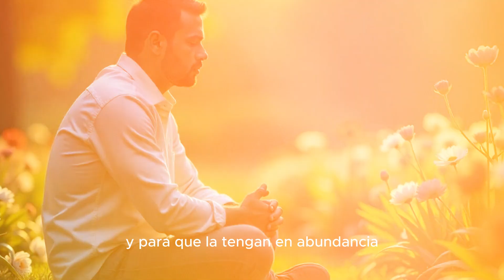Galatas 6,7 El Secreto de la Abundancia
Gálatas 6:7 y su poderosa enseñanza sobre la ley de la siembra y la cosecha. Descubre cómo cultivar abundancia espiritual, emocional y material aplicando principios bíblicos en tu día a día. ¡Conéctate con el plan de Dios para tu vida y transforma tu presente!

Términos relacionados: Gálatas 6:7 significado, siembra y cosecha en la Biblia, cómo cultivar abundancia, abundancia espiritual, principios bíblicos para la prosperidad, Gálatas 6:7 explicación, Biblia siembra y cosecha, qué dice Gálatas 6:7, abundancia según la Biblia, vivir en abundancia espiritual